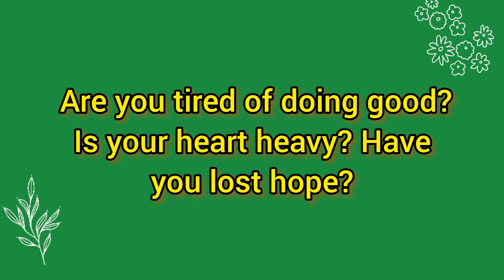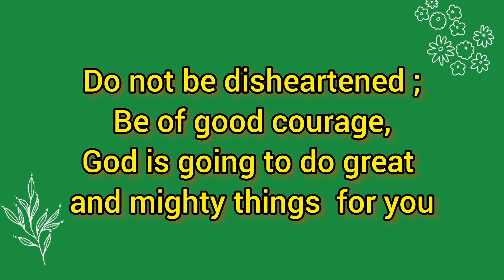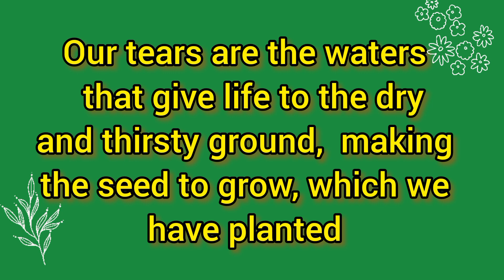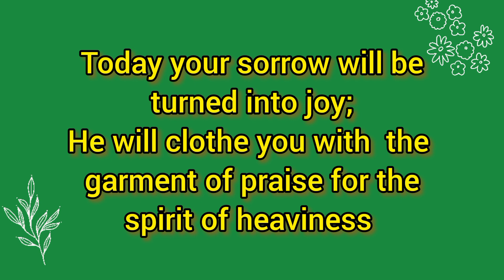CHRISTIAN MESSAGE ✝️ 2024